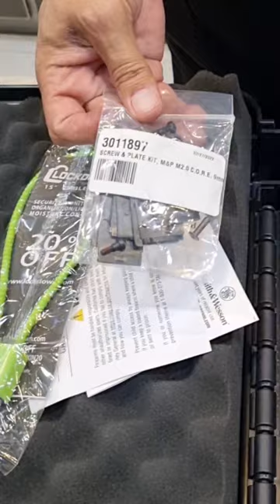Smith and wesson M&P M2.0 9mm Pistol quick Unboxing.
Smith and wesson M&P 9 M2.0 9mm Pistol quick Unboxing video.

M&P M2.0 9mm Pistol.